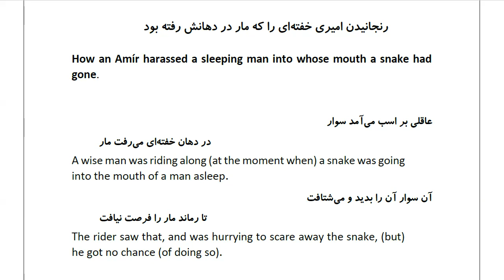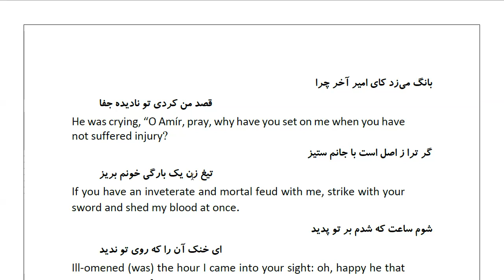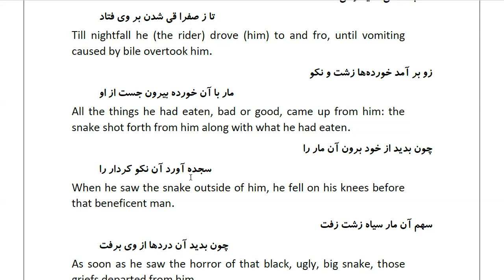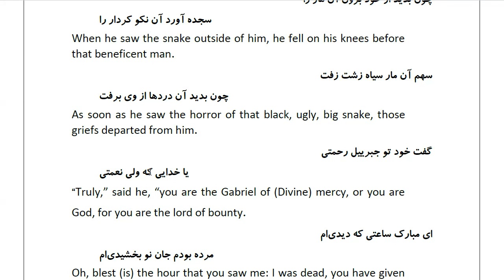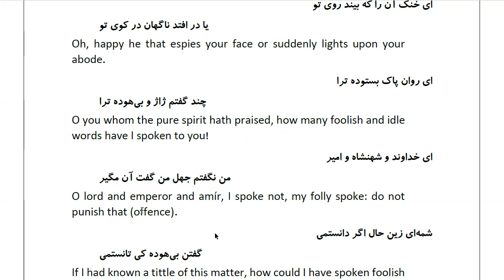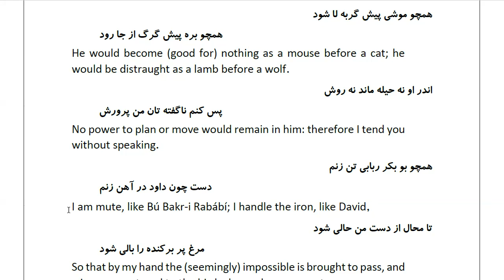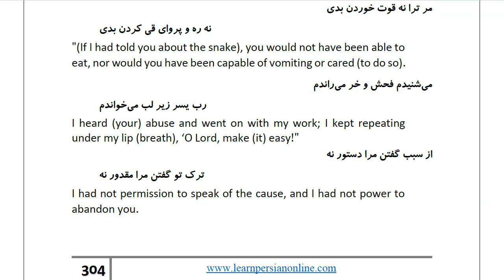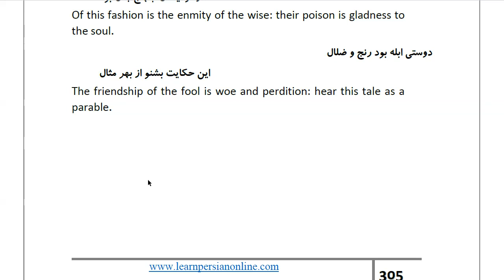Masnawi Rumi: In Farsi with English Translation: Part 213: How an Amír harassed a sleeping man